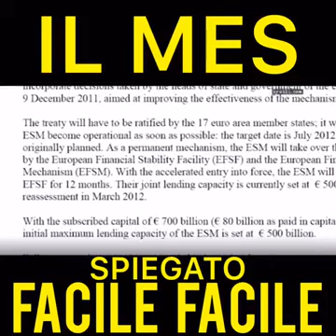Il Mes spiegato bene..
Fateci BEN CAPIRE IL MES e' gestito dalle Ong simili? Che godranno di immunità parlamentare e giurisdizionaria?!! 🤯... Diplomatici e privati senza nome e cognome che gestiscono 700 miliardi Euro?!! 🍷StopMes!!